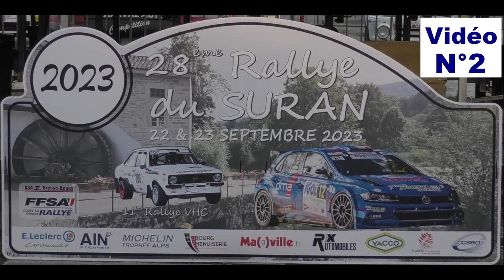Rallye du Suran Best of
Les meilleurs passages des pilotes de pointe au Rallye du Suran puis ceux des malchanceux. Victoire de Emilien Roux et et Baptiste Mazuir sur Skoda Fabia R5.